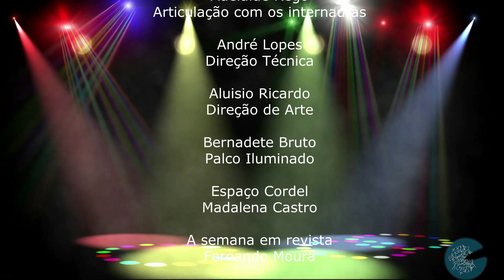CHIEF MARCOS BOMFIM 2022 06 20 Bolsonaristas de SC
Chief Marcos Bomfim comenta envolvimento de parlamentares bolsonaristas catarinenses com irregularidades